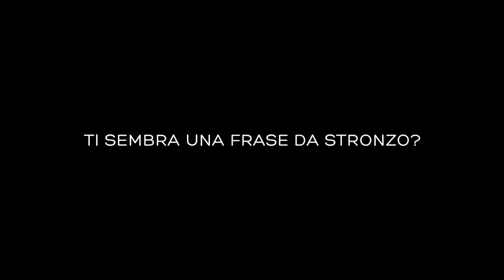Lo diresti al tuo giardiniere? coglioneNo [ENG SUBS]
Campagna di sensibilizzazione per il rispetto dei lavori creativi
con
Luca di Giovanni e Stefano De Marco

dop Benjamin Maier
sound Lorenzo Schirru

per la realizzazione di questi spot nessun creativo è stato pagato
Grazie ad AlessandroAlePerGliAmici Veridiani